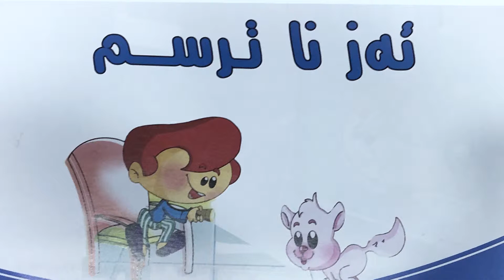جيروكا ئه س نا ترسم